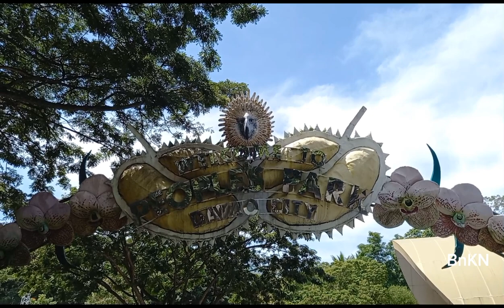Peoples Park, Davao City